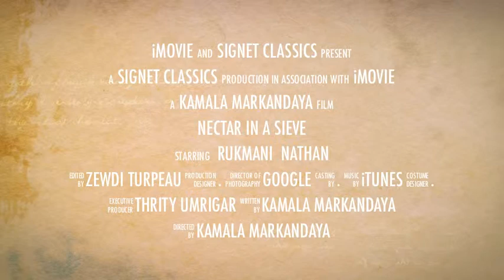Nectar in a Sieve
book commercial